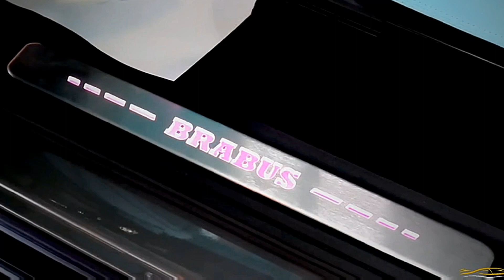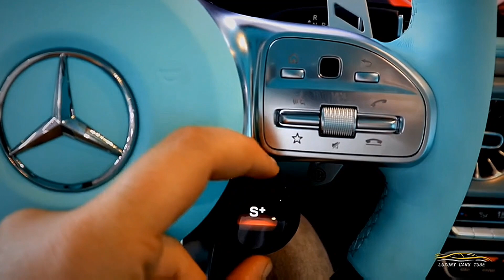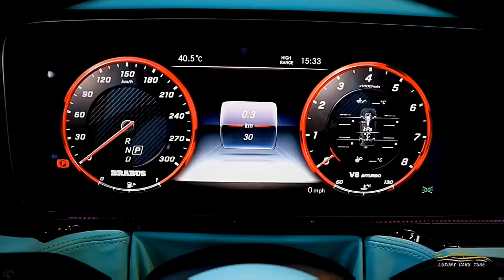2023 Brabus G800 Mercedes G63 AMG // Tiffany blue Interiored Super G wagon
thanks to Kamaran Auto

To kick things off, Brabus has coaxed a stupefying 800 horsepower from the Merc’s already excellent 4.0-litre V8. That’s 789bhp, in Ye Olde English horsepower, or exactly as much as you get from a Ferrari 812 Superfast. Which is everything it says on the tin.

With so much power straining at the bonnet’s shut lines, you’d expect some compelling performance figures. Or at least a very imminent and quite spectacular meeting of irresistible forces and immovable objects. But, assuming you have the space – and strength of conviction – necessary, you can hit 62mph in 4.1 seconds from a standing start and batter air out of the way at up to 149mph.

Yes, we’re talking about shifting more than two and a half tonnes of brutalist architecture from rest to the single-carriageway speed limit in less time than it takes a Maserati Granturismo. As for the seemingly modest top speed – perhaps the only modest aspect of this towering leviathan – it’s electronically limited “due to the high vehicle weight”. Water is wet, flames are hot and G-Classes are heavy and probably shouldn’t travel at 160mph.

It’ll surprise literally no one to find out that Brabus’s method for screwing another 212bhp from Mercedes’ already brawny V8 is to replace Merc’s pair of turbos with their own, beefier ones with larger compressors. These shove air in at 1.6bar, or a bit over 23PSI, resulting in McLaren Senna-equalling power and the same torque you get from Merc-AMG’s dearly departing twin-turbo V12: 737lb ft.

Sound by :
Credits: Music: Tensions Run High by
cinematic insperational trailer by @Infraction